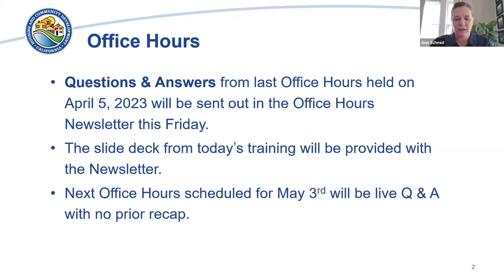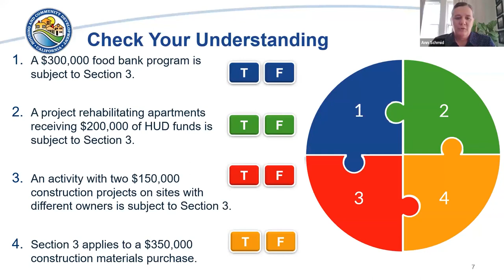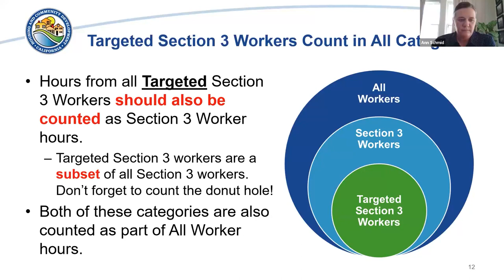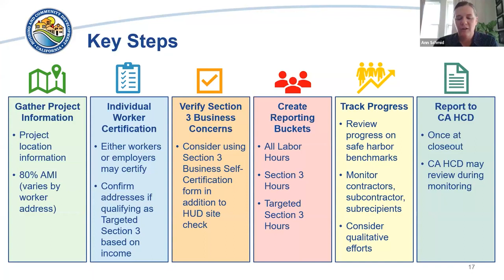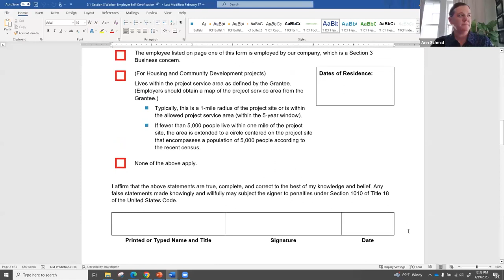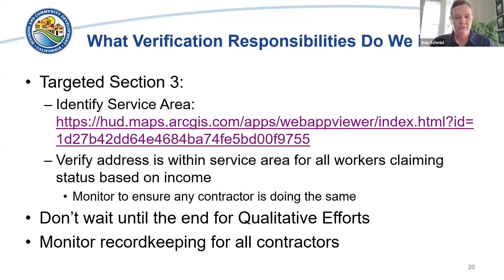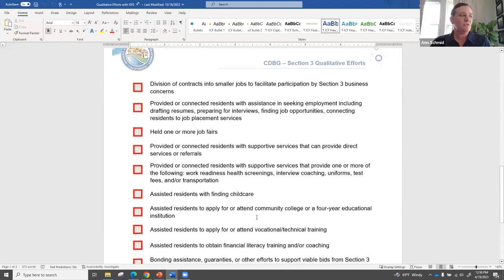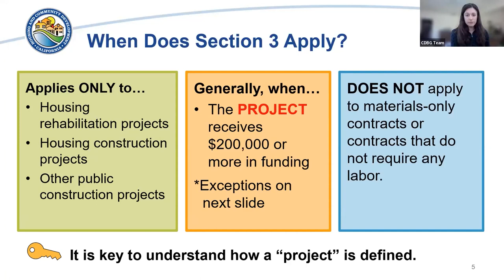Section 3 Training – April 19, 2023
This is a recording of the Section 3 training that was held on April 19, 2023. Consultants from ICF provided an overview of Section 3, its applicability, and reviewed CDBG grantee responsibilities.